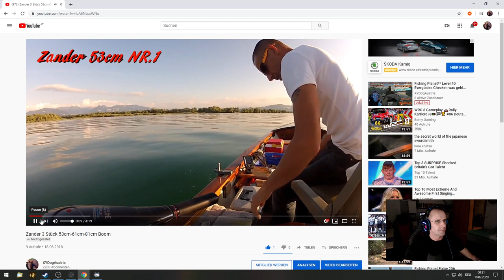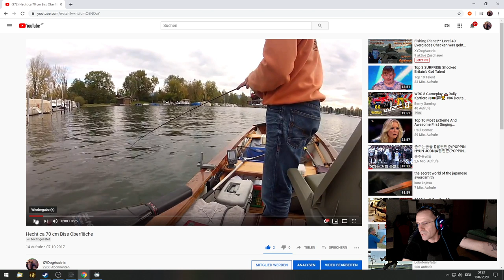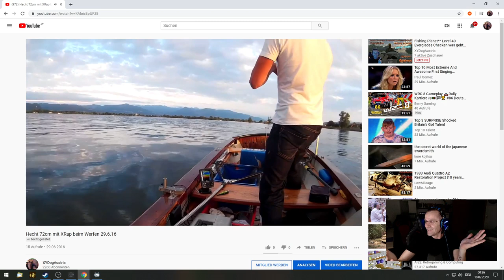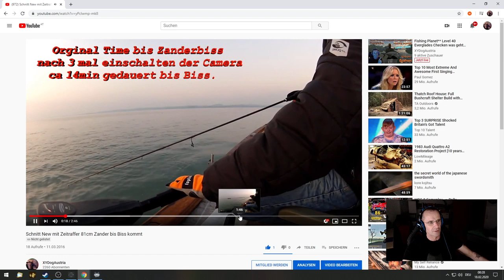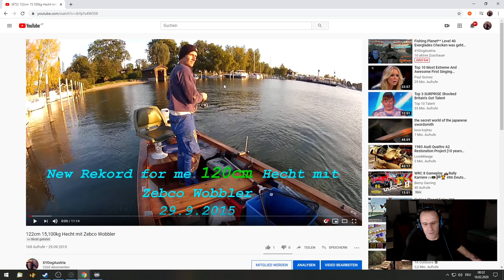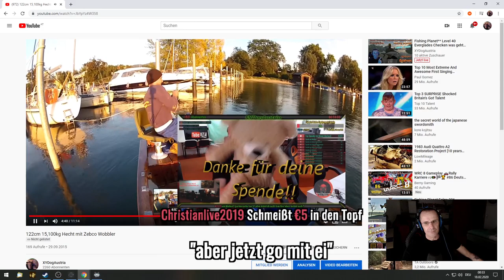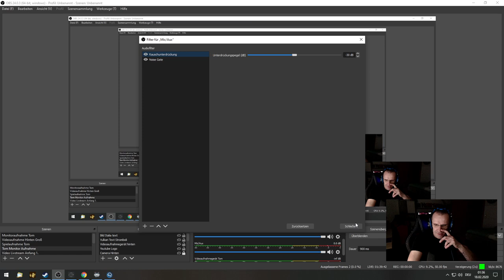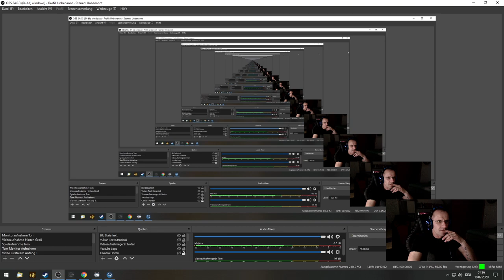Fishing Planet** Level 40 Everglades Checken was geht ** Livestream Gameplay + Facecam 1080p50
►►Falls Du nicht weißt, wohin mit Deiner Dankbarkeit – ich freue mich über jede kleine Spende..
        Dankeschön für deinen Support.
Vielen Dank für eure Spende Trinkgeld.
►► Bitte beachte Du "spendest" hier immer freiwillig eine Summe um mich und den Livestream zu Supporten! Nicht um einen Gegenstand zu erwerben!

Dedicated Server für RaceRoom Name XYDogAustria
Free All 12 Slots
Server nur offen wenn ich auch Fahre
Klasse DTM 2016
Wichtig wenn ihr DTM 2016 oder Wagen nicht habt müsst ihr es Extra Kaufen!!
heißt nur ein Wagen nach Wahl oder DLC im Game Store
Game Login /Einloggen/mitSteam/

Strecken im Server
1.SalzburgRing
2.Norisring
3.Monza Circut
4.Circuit Zolder
5.Brand Hatch Indy
6.Red Bull Ring Spielberg Südschleife
Quali 20min/Race 15Minuten Pflicht Boxenstop
Pflich Normal nur mit Lenkrad Ausnahme Controller
wenn man gut fahren kann damit Tom der Sachse als Beispiel!

Die Kosten betragen 4,99 Euro im Monat  jederzeit Kündbar
VIP Spezial Preis für 1,99 Euro im Monat jederzeit Kündbar
Wenn du bei einem YouTube-Kanal VIP wirst, kannst du verschiedene Vorteile nutzen:
Exklusives VIP-Bestätigungskennzeichen im Livechat
Exklusiver Zugriff auf VIP-Livechats (wenn diese von YouTubern angeboten werden)
exklusiver Zugriff auf kanalspezifische Emojis im Livechat (wenn diese von YouTubern angeboten werden)

Unsere Partei ​ Kischte der Freiheit KDF Partei /Marcis Gaming World ist Schuld/

meine Sounds wo ich Produziere

Wenn ihr ein Spiel über Instant GAMING Kaufen wollt
dann wer es Super wenn ihr das über meinen Partnerschafstlink machen würdet Dankeschön
Wird auch im Livestream Angezeigt.

Minigames Commands, wenn euch langweilig wird
►► Minigames Streamlabs Chatbot weil Fussbot Down ist !!

        !dogcoins könnt ihr eure dogcoins abrufen

        !Banküberfall Zahl.. könnt ihr einen Banküberfall Starten alle 5 min Einsatz Max 1000000

        !challenge Name des Gegners.. ein Duell starten das geht nur alle 1 min 2 Personen

        !ffa Arena Fight für alle jeder gegen jeden

        !boss Alle gegen den Boss wo ich Auswähle !!

        !give Name Zahl anderen Usern Dogcoins Schenken
►►Viel Spaß mit dem Minigame

Songs bei Spenden
1 Euro bis unendlich wegen Gema
der Klassische Bär Tanz von mir!!

Regeln:
1.) Begegne anderen Leuten mit Respekt, auch wenn du mal einen schlechten Tag hattest.
2.) Gewalt - Drogenverherrlichung, pornografische Darstellung und Rassistische Äußerungen sind strengstens verboten.
3.) Schimpfwörter haben im Chat nichts zu suchen.
4.) Da ich ein Gaming Live Streamer bin, haltet Off-Topic Diskussion über Poltik / Religion etc. möglichst gering oder fangt sie am besten gar nicht erst an.
5.) Und bitte nicht Spoilern! Das verdirbt allen nur unnötig den Spaß am Spiel!
Bitte haltet euch an die Regeln in Liebe XYDogAustria

"Das Leben ist wie eine Schachtel Pralinen, man
weiß nie was man bekommt"

►►Mein SystemAuna MIC-900B USB Kondensator Mikrofon:
Windows 10 /64 Bit
Prozessor: AMD Ryzen 7/2700 Eight-Core Processor 3,65 GHz
Anzahl der CPU-Kerne
8 Anzahl von Threads
16
Arbeitspeicher: 32 GB
Grafikkarte: Radeon RX 580 8GB GDDR5
Drei 27 Zoll Monitore
Livestream mache ich mit OBS und Stream mit der Hardware
Videoeinstellung OBS  Basis 1920+1080 Ausgabe 1920+1080
Skalierungsfilter Lanczos geschärfte Skalierung 32 Stichproben
Übliche FPS Werte 30 oder 50
Ausgabemodus Erweitert
Videobitrate  9500
Codierer OBS X264 VBR
Audiobitrate 160
Lenkrad Logitech GT Driving Force

Fishing-Planet ist eine einzigartige und höchst
realistische Online Firstperson Multiplayer Angel
Simulation, entwickelt
von begeisterten Anglern für Angler, die Ihnen die
 volle Spannung des eigentlichen Angelns bringt!
KÜRZLICHE REVIEWS:
Ausgeglichen (134)
ALLE REVIEWS:
Größtenteils positiv (15,217)
VERÖFFENTLICHUNG:
11. Aug. 2015
ENTWICKLER:
Fishing Planet LLC
PUBLISHER:
Fishing Planet LLC
Beliebte benutzerdefinierte Tags für dieses Produkt:
AngelnKostenlos spielbarSimulationSport